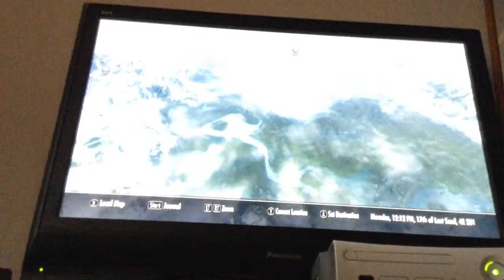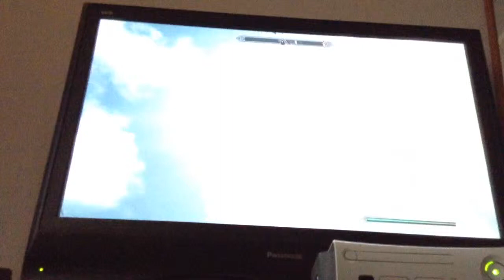CC plays:Game 1 ep 4/Skyrim